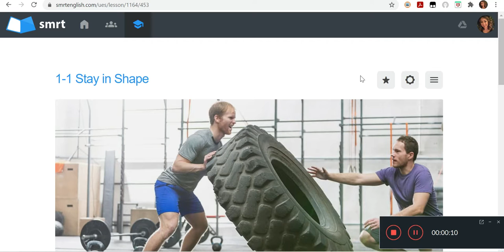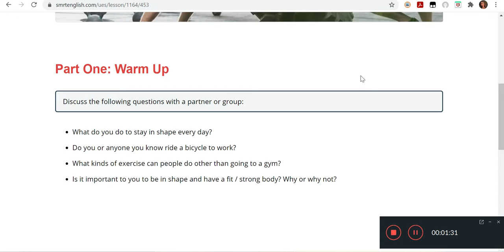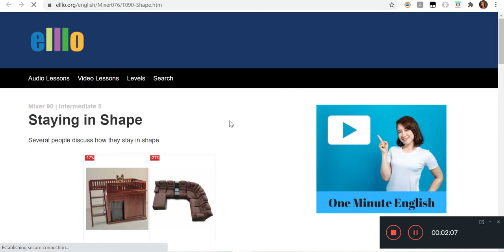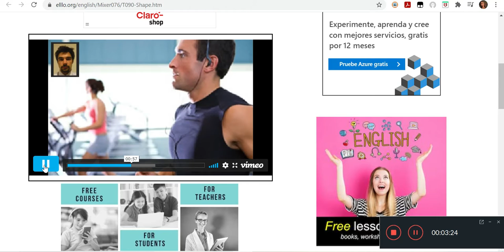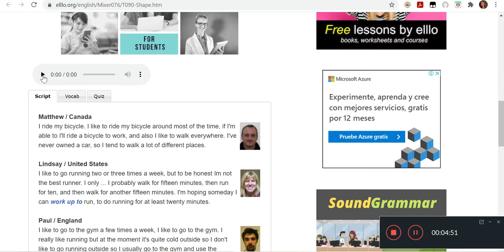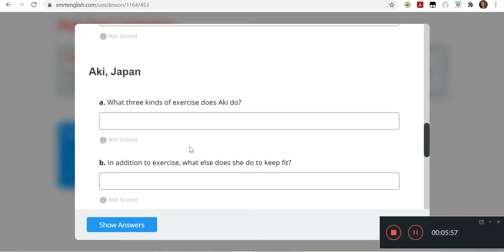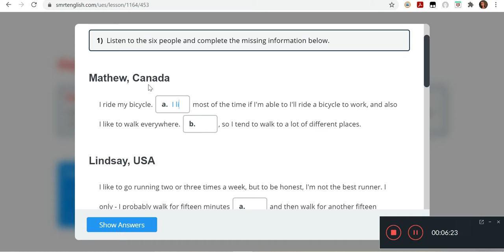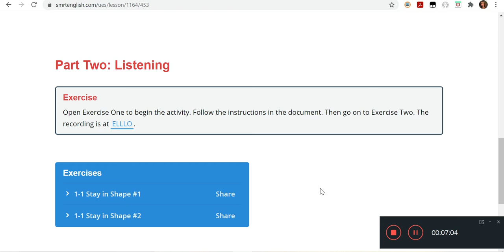ENGLISH 4 - LISTENING 1-1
Here is the description of the exercise and the instructions that you will have to follow in order to complete the exercise.